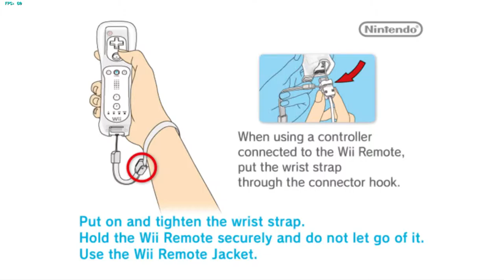Dolphin-galaxy 2015 02 20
Dolphin Emu-short clip of mario galaxy (Small hicups in framerate, only cause by recording software, in game..steady 60fps )      :)